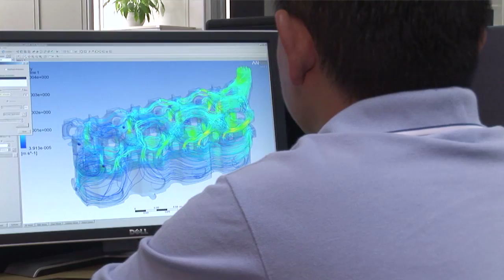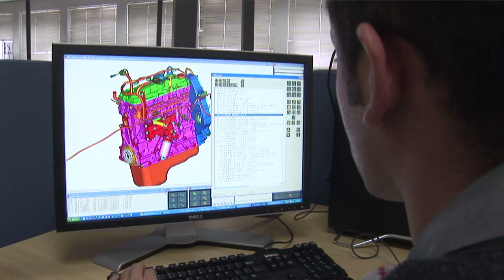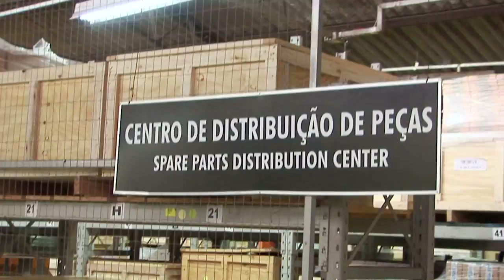MWM - VIDEO INSTITUCIONAL - IDEIA HOUSE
para a empresa MWM International.